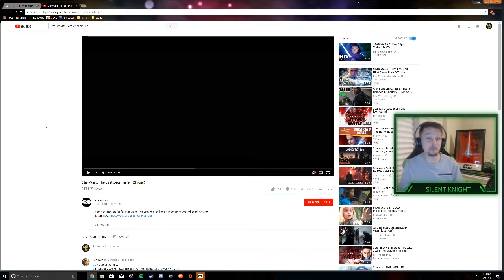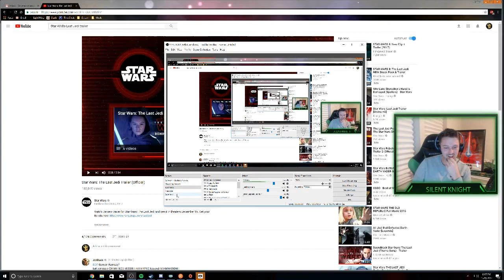REACTION - Star Wars: The Last Jedi (Trailer 2)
This trailer does reveal spoilers but it does feel like some misdirection with it all. Its not like they showed wonder woman in batman vs superman.  Thats what is making my head go crazy . Also what if Leia doesn't die in the scene they showed? What if Kylo there was trying to protect his mother from imperial fighters and she witnesses! What if that completes her mission and she force Ghosts like Obi-Won???

This got me pumped for star wars episode 8!